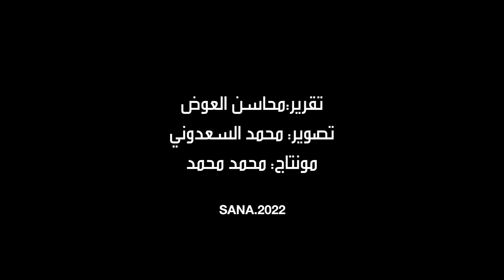تشييع المايسترو حسام الدين بريمو